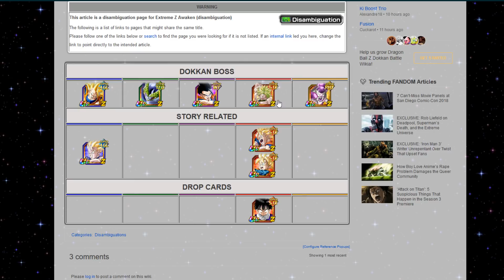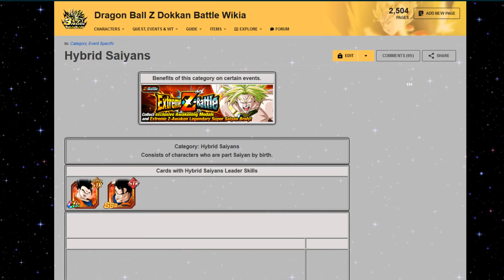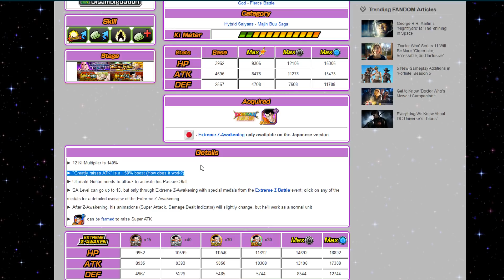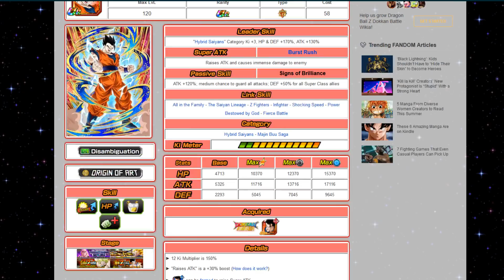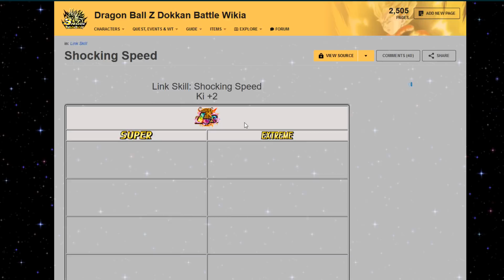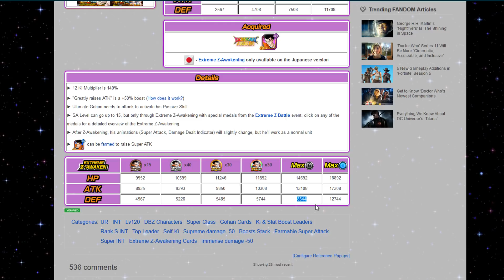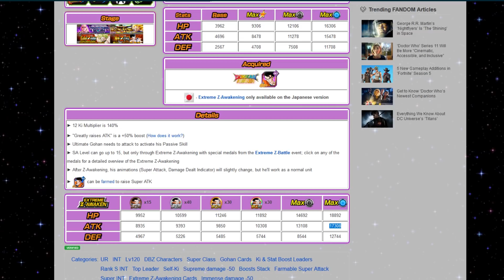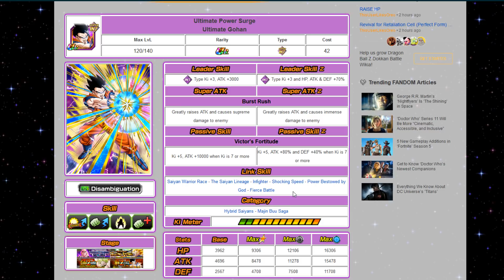EZA vs. GOD LEADER!! Ultimate Gohan INT Vs. STR! Duelo de titanes.